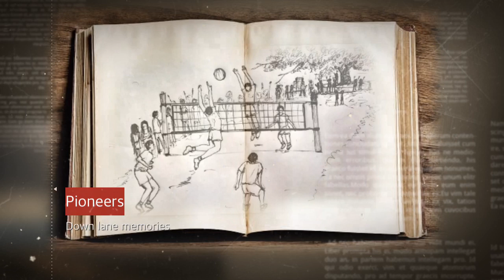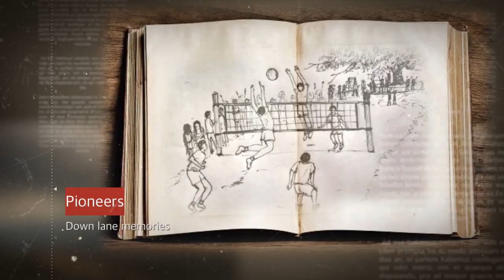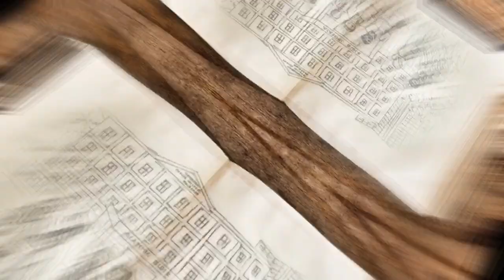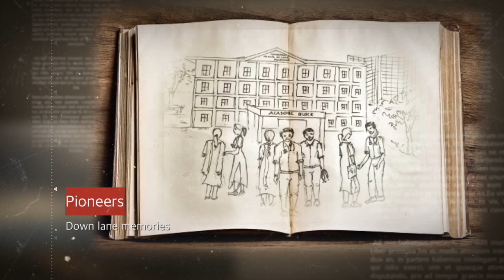TRIBUTE TO 2014 BATCH |Pioneers Down Memory Lane |KAURAVERS |GOVERNMENT MEDICAL COLLEGE PALAKKAD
For the first ever batch of GMCP,
On the occasion of your unhonoured Graduation due to Covid-19 , we feel immensely proud musing upon your unconditional service to the society. And
We are glad to give our superseniors a tribute on your successful journey. This is to make sure that you haven't really been left out from our Campus. The Campus awaits the Pioneers always.